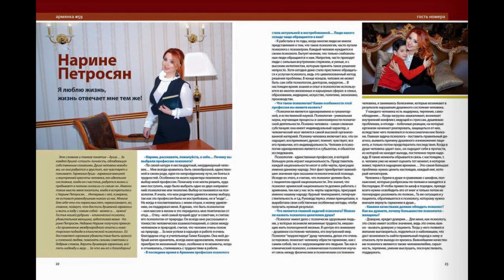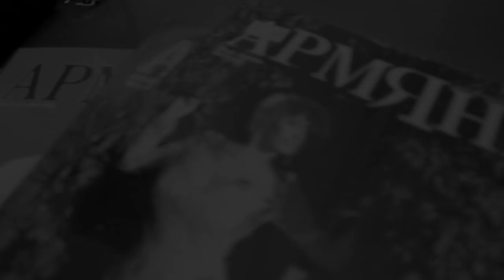NARINE PETROSYAN ARMIANKA PHOTOSHOOTS NEW 2016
HAYK ALEKSANYAN